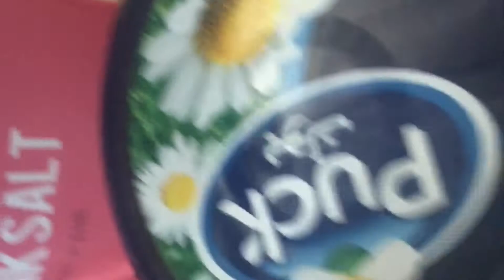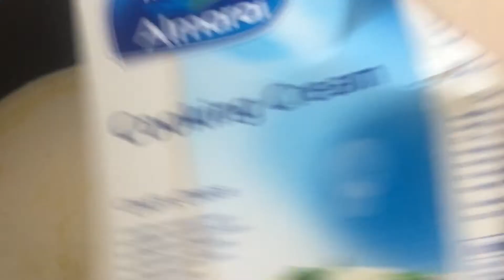#028🌼MACARONI BEEF BESHAMIL/ARABIC STYLE/The Angel’s Vlogs